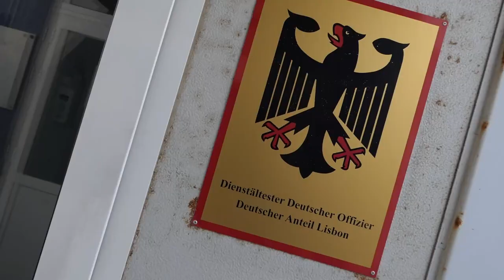Militärattachés - Auftrag Alltag Familie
In diesem Video begleiten wir Fregattenkapitän Frank Reimers bei seiner täglichen Arbeit als Verteidigungsattaché an der deutschen Botschaft in Lissabon, Portugal. Der Zuschauer gewinnt einen sehr guten Überblick über die Aufgaben von Verteidigungsattachés, die personelle Zusammensetzung des Büros (Militärattaché-Stab) und die vielseitig gestalteten Tagesabläufe im diplomatischen Dienst mit permanenter Schnittstelle zu den Streitkräften und der Rüstungsindustrie. Auch die Familie kommt zu Wort und berichtet über ihre Erfahrungen bei Schulbesuch, Sprachbarrieren und der Findung neuer sozialer Kontakte.

Das beginnt mit dem Empfang des Segelschulschiffs "Gorch Fock" im Hafen von Funchal auf Madeira. Dort gibt es in Anwesenheit der deutschen Botschafterin, Dr. Julia Monar, einen Empfang für die VIPs der Insel. Dann fliegen wir nach Lissabon und besuchen dort gemeinsam das Marine-Hauptquartier, eine historische Fregatte, die Kampfschwimmer, das Hauptquartier der STRIKFORNATO, die Schule des Sohnes, das Wohnzimmer der Familie und ein modernes Kriegsschiff. Die Dreharbeiten fanden vom 11. bis 19. Mai 2023 auf Madeira und in Lissabon statt.